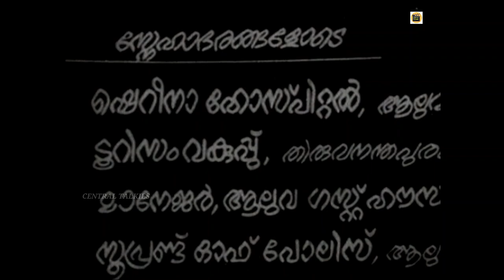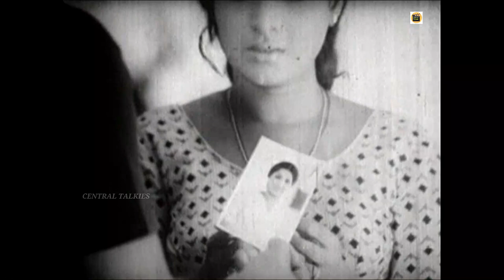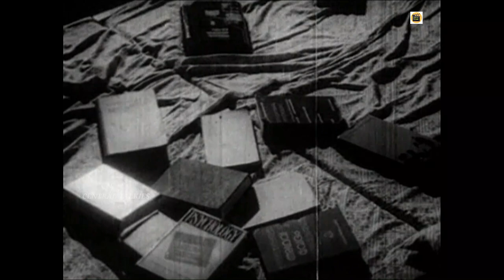Aval Vishwasthayayirunnu | Evergreen Malayalam Full Movie| Soman | Jayabharathi | Central Talkies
Viswasthayayirunnu is a 1978 Malayalam film Directed byJeassy, Produced by JJ Kuttikkattu for JJProduction,

Directed by Jesey, 'Aval Viswasthayayirunnu' is a 1978 romance that tells the tragic story of James who is lovelorn and pining for his ex-lover. James meets his best friend Johny after a long time and, to his shock, finds that he is married to his ex-girlfriend Padmini. Watch this love triangle starring MG Soman, Jaya Bharathi and Vincent in lead roles. MK Arjunan has composed music for the lyrics penned by Kanam EJ.

Story by Kanam EJ Philiph. Starring M. G. Soman, Vincent and Jayabharathi in lead roles. The film also have Kamal Haasan in a guest appearance. Starring :- M. G. Soman , James
Vincent , Jayabharathi , Jose Prakash , Bahadoor Unnimary,
Sankarad ,Adoor Bhasi, Mallika Sukumaran, Sreelatha Namboothiri ,
T. R. Omana , Manavalan Joseph, Kamal Haasan. The movie released on  25 March 1978.
Director  : Jeasy
Producer : JJ Kuttikkad
Starring : Jayabharathi ,  MG Soman , Vincent
Banner : JJ Productions
Story : Kanam EJ
Screenplay : Kanam EJ
Dialogue : Kanam EJ
Lyrics : Kanam EJ
Singers : KJ Yesudas, Vani Jairam, Ambili
Cinematography :  Vipin Das
Editing : G Venkittaraman
Art Direction : Kitho
Design : Kitho
Distribution : Angel Release